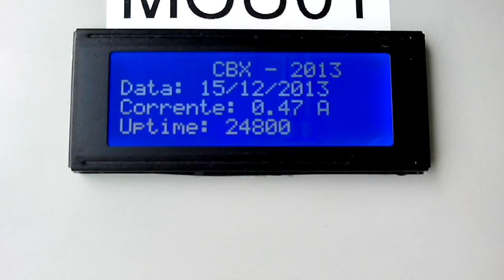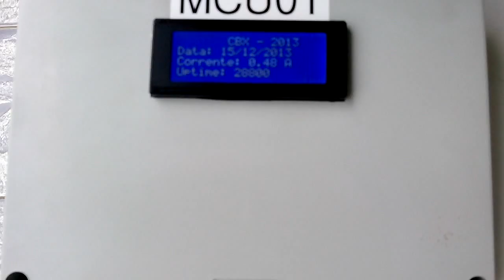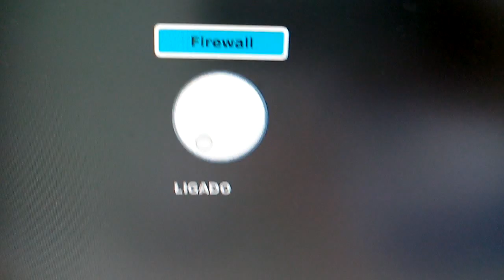TCC 2013 - Linux embarcado com Raspberry PI - Parte 3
Dispositivos utilizados e desenvolvidos para o TCC.
Raspberry PI B, Arduino UNO, Chip SIM900, Ethernet Shield Wiznet W5100, o shield superior do Arduino foi desenvolvido por mim e a placa que conecta ao GPIO do Raspberry PI também, embarcado em um Linux utilizando Buildroot e GUI em Qt4.8 em LinuxFB.